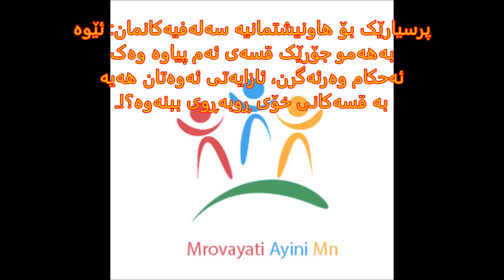ملا عبداللطيف السلفي ( عەبە ژن دزی داعشی ) بە فتوای خۆی خۆی دەبێتە موشریک